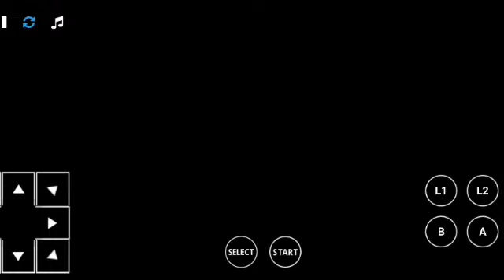DragonBall : Advance Adventure - Revisiting the Unforgettable Memories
DragonBall Advance Adventure is an action-packed, open-world RPG set in the classic DragonBall universe. Play as Goku and his allies as they travel the world, explore dungeons, and battle powerful enemies. Unlock special skills and abilities, customize your character and gear, and stand up against powerful foes in this epic adventure.

Battle with your favorite characters from the DragonBall franchise, as well as some new, never-before-seen characters. Utilize the vast selection of weapons and items to defeat powerful bosses and progress in the story. With its beautiful graphics, action-packed combat, and deep RPG elements, DragonBall Advance Adventure promises to be an unforgettable experience.

Tune in to our channel for the most up-to-date gameplay videos and official trailers, as well as tips and tricks to help you make the most out of your DragonBall adventure. Get ready to embark on an epic journey with Goku and his friends!